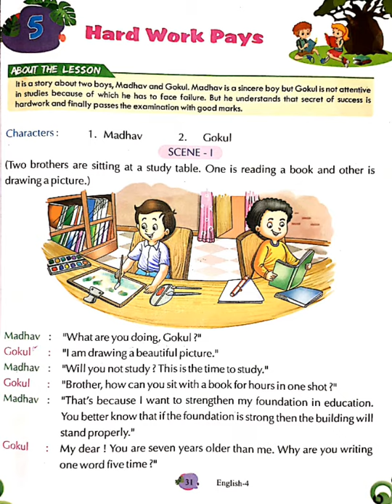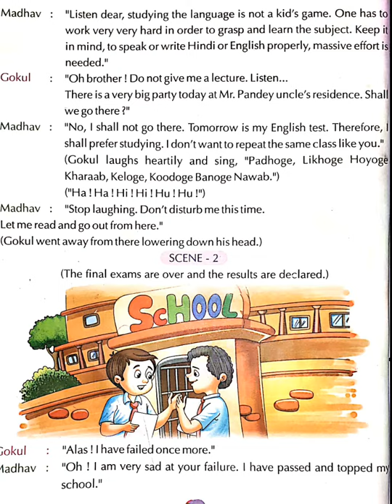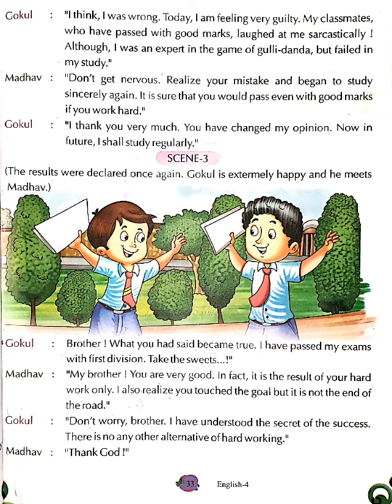Class.4 | ch.5 Hard Work Pays | Sub.English | by Vijay sir